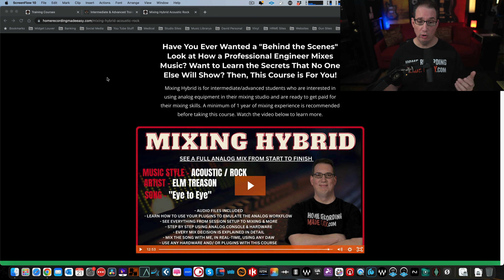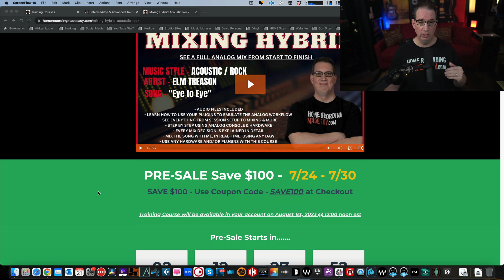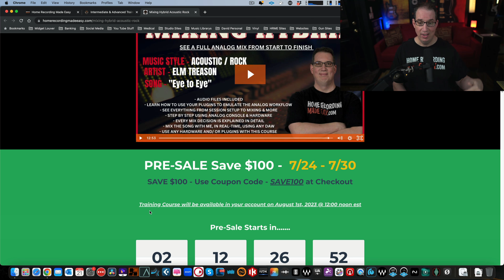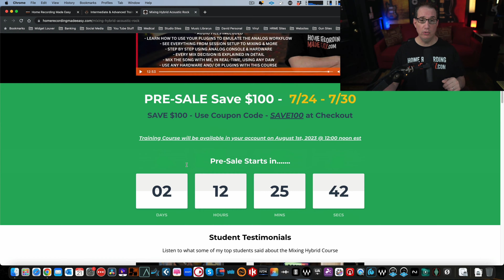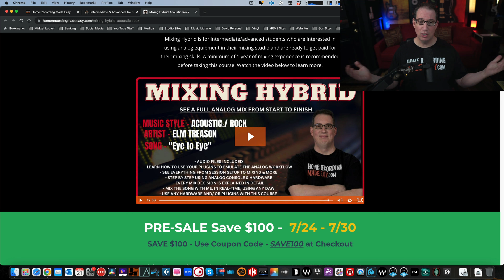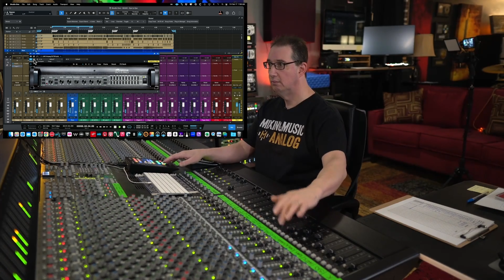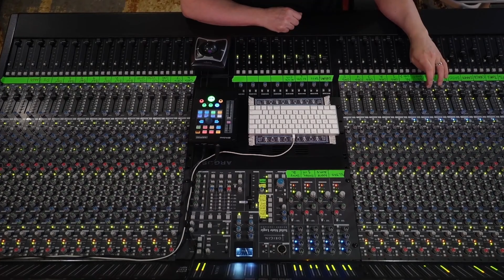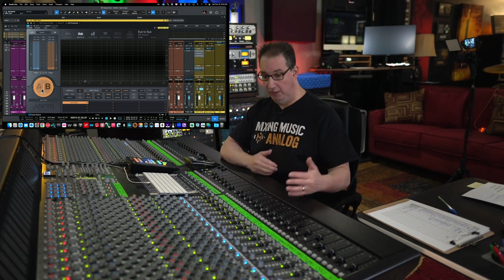SPECIAL ANNOUNCEMENT! | New Mixing Course Release!